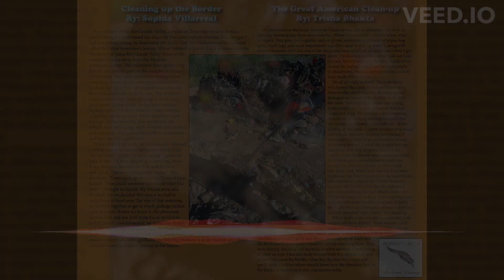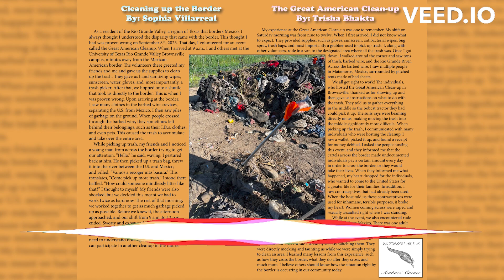Cleaning Up the Border by Sophia Villarreal - Author's Corner